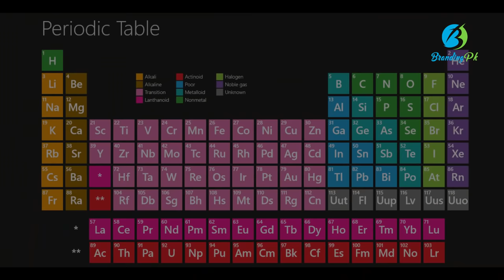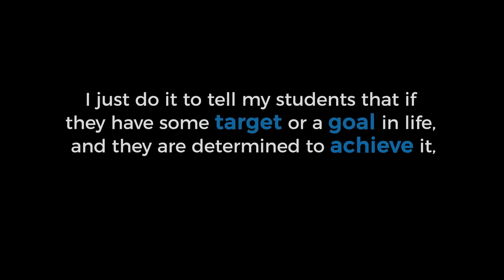Abdul Basit Siddiqi - 3 Times Guiness World Record Holder - Pakistan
Meet Abdul Basit Siddiqi, a 3 times Guinness World Record holder.

Never miss a story! 🔔 Stay updated!

Born in Jeddah, Saudi Arabia, he got a degree in MBA (MIS) from IBA Karachi, after moving to Pakistan.

Siddiqi has a keen interest in numbers and mental calculations from the very beginning.

“In mental calculations, I am not anything like a genius but from my childhood, I was pretty good at it.”

In early 2000s, he started an academy in Karachi with his friend but he had difficulties in managing the academy.

He later left the academy, sold his part of shares to his friend and went to Dubai.

As per Siddiqi, he teaches in an American institute nowadays where his students are really satisfied with his methods.

Siddiqi is a 3 times Guinness World Record holder and all of these records reflect his command on numbers.

His first World Record was related to periodic table elements.

He had to correctly identify all the elements of periodic table just by gazing at their symbols.

He recorded this milestone in just 3 minutes and 9.29 seconds, on December 19, 2016.

Siddiqi has no interest in Chemistry and it took him 4 months of practice to achieve this record.

Later on, he had to reclaim this record after getting broken in early 2017 by a record time of 2 minutes 46.5 seconds.

Siddiqi broke this record by achieving the target in just 2 minutes and 37.42 seconds of record time.

Another record to his name is the fastest typing of a text message using swype technology.

He attempted this record on 22nd of May 2017 to inspire his students.

Siddiqi is determined to break more records in the future.

His next aim is to memorize most decimal places of Euler’s number, an irrational number in the Mathematics.

He also has a YouTube channel named NumberTainment where he posts different lessons for his viewers to Master the Numbers.

“I just do it to tell my students that if they have some target or a goal in life, and they are determined to achieve it, no one can stop them.” abdul basit siddiqi

abdul basit fastest periodic table world record guiness human calculator